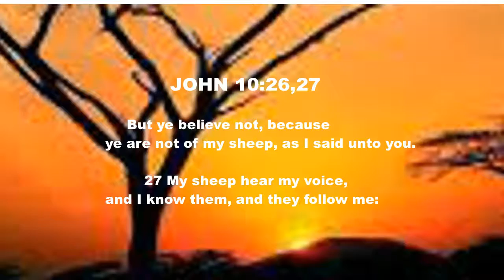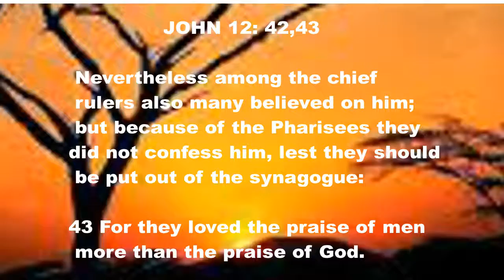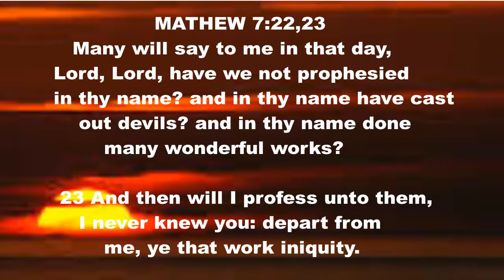I can't leave my Church for that Church (LET THE BIBLE ANSWER) 28/03/21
A call to the remnant Church...and the Bible says about it.